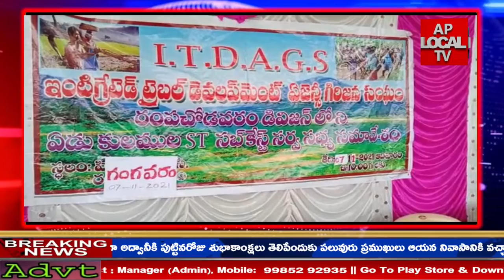తూర్పుగోదావరి జిల్లా రంపచోడవరం డివిజన్ గంగవరంలో గిరిజన ఉప తెగల ఐక్యవేదిక సమావేశం జరిగింది